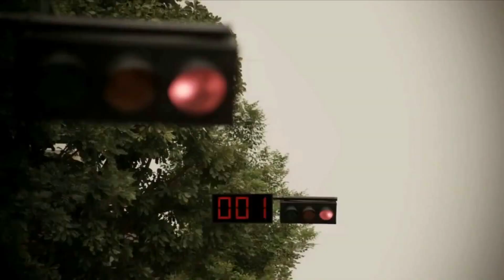PASTILHAS DE FREIO BREMBO OFICIALMENTE NO BRASIL - MRDrops #15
Pastilhas de freio Brembo chegam oficialmente ao Brasil.

Uma das marcas de freios mais conhecidas no mundo finalmente chegou ao mercado brasileiro.

As pastilhas Brembo, que equipam diversas motocicletas topo de linha ao redor do mundo, são acessórios que oferecem maior durabilidade e segurança dos mais diversos tipos de motocicletas.

Sendo importada e distribuída no país pela FW Performance, as pastilhas estarão disponíveis nas principais lojas do Brasil para o cliente final em pouco tempo, aguardando apenas a demanda de compra pelos empresários.

Considerada líder mundial do segmento de sistemas de frenagem, a Brembo conta com mais de 50 anos de experiência dentro do mercado automotivo.